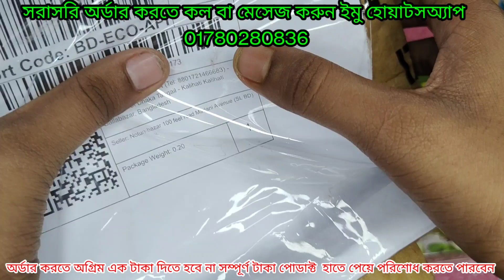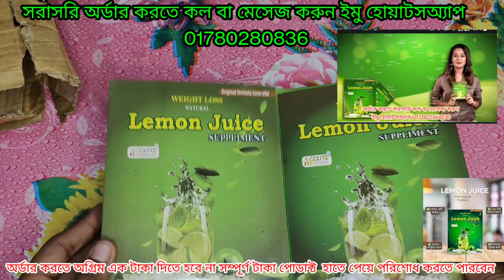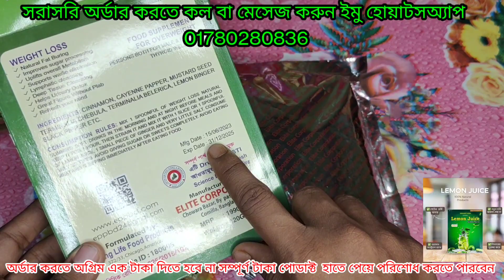কিভাবে অরজিনাল lemon juice চিনবেন৷ খাওয়ার নিয়ম৷ কত টাকা এখন অর্ডার করলে পাবেন ১০০ টাকা ছাড়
আমাদের প্রতিটা প্রোডাক্ট 100% কোম্পানির অরজিনাল
আমাদের থেকে অর্ডার করতে আমাদের থেকে অর্ডার করুন